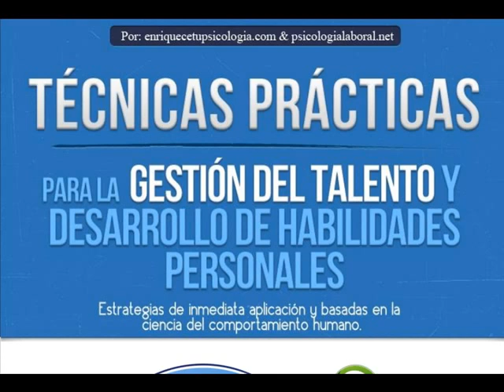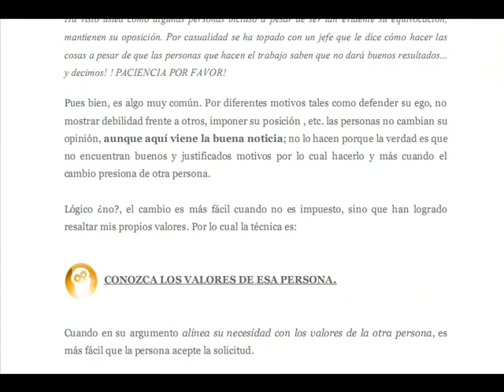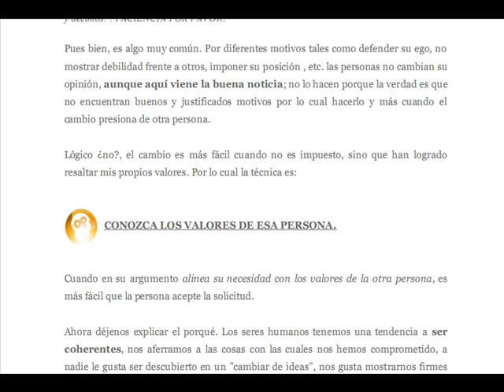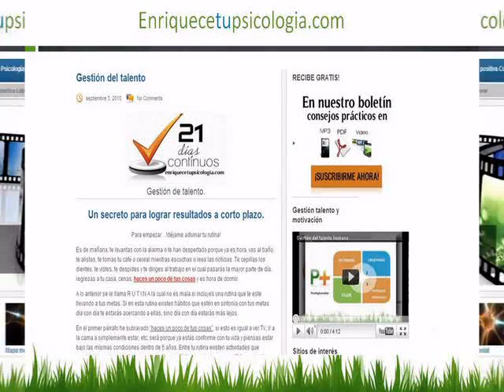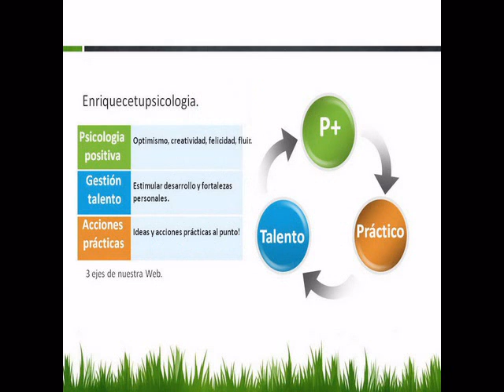Gestión del talento humano técnicas prácticas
Descarga inmediata de este nuevo e-book Gestión del talento humano que compila solamente información práctica y aplicable en gestion de talento humano, el libro que todo líder y capacitador debe tener.